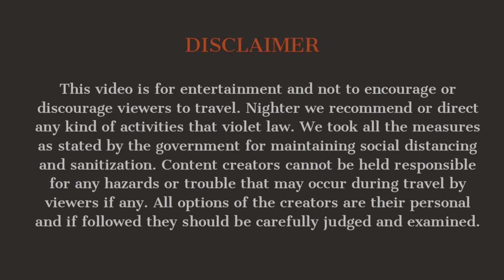Sundarban Tour| Kolkata to Sundarban | Sundarban tour package | Only 300 ₹per day stay in Sundarban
Sundarban Tour| Kolkata to Sundarban | Sundarban tour package | 300 ₹per day stay in Sundarban

There are many tests in life , but the love of life can only be felt when we visit nature.So if you have the opportunity to see nature , you must make use of it .I don't enjoy missing it and I won't recommend that you do either. Nature revitalize you and makes you a better person on the inside . So let's know more about A Visit To Pakhiralaya Island .

When it comes to Sundarbans, you must be very attentive
when selecting a Sundarban staying option to enhance your Sundarban experience. Thats why I always choose a homestay at Pakhiralaya to enhance my Sundarban experience.

Bistu pada mondal ( home stay ) Pakhiralaya Tiger More

300 Rupees per day stay in Sundarban
sundarban animal
Animal full information
Animal
sundarban tour 2023
Kolkata to sundarban tour
sundarban resort
sundarban tour
sundarban tour plan
sundarban
2 nights 3 days sundarban tour package
1night 2 days sundarban tour package
low cost sundarban tour
sundarban vlog
sundarban tour from Kolkata
sundarban travel guide
sundarban tiger
sundarban luxury tour package
Kolkata to sundarban
sundarban tour cost
sundarban budget tour
sundarban food
sundarban sajnekhali
sajnekhali tiger reserve
সুন্দরবন ভ্রমন
sundarban food